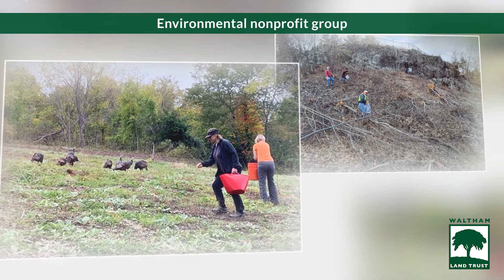Waltham Land Trust - Protecting our environment by advocating for its preservation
See an overview of what the Waltham Land Trust does in Waltham, like training and enabling trail stewards to make and keep trails open, safe and clear of foreign invasive plants, educational events, and more.